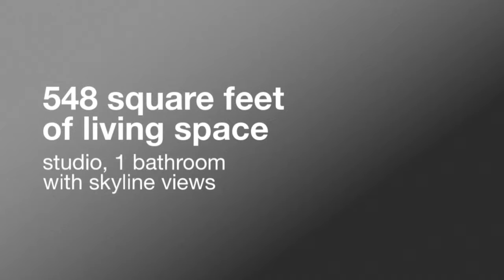Tour a Suite Home Chicago Studio in the Loop!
Suite Home Chicago is the local leader in temporary housing options! We are pleased to offer fully furnished apartments at 215 West Apartments in the heart of the Loop.

for more details.